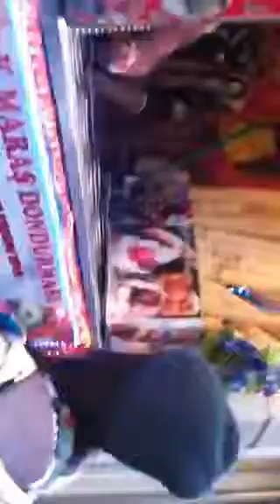Dondurma , Ice cream Turkish trickster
Classic Taksim  :)